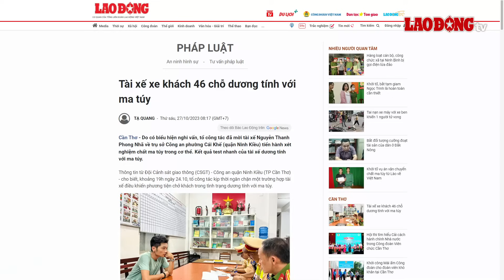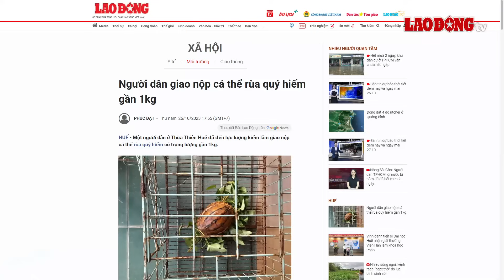Trưa 27/10 | Quái chiêu giả ‘hotgirl nóng bỏng’, gạ tình rồi dùng clip nhạy cảm để tống tiền | BLĐ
BÁO LAO ĐỘNG | Vào vai “hot girl” để nhắn tin làm quen với một người đàn ông qua mạng, 1 đối tượng ở Bắc Giang đã dùng chính những clip nhạy cảm nhận từ người đàn ông này để quay lại đe dọa, tống tiền. Đối tượng này đã bị cơ quan cảnh sát điều tra công an huyện Hiệp Hòa, Bắc Giang bắt giữ người trong trường hợp khẩn cấp.

00:00 Các tin tức đáng chú ý có trong bản tin:
00:34 Vào vai 'hot girl', dùng clip 'nóng' tống tiền qua mạng
01:37 Tiếp tay trùm buôn lậu Mười Tường, cựu sĩ quan công an lĩnh 8 năm tù
03:04 Cháy lán trại trong đêm, hàng trăm công nhân tháo chạy, một người tử vong
03:56 Xử lý tài xế xe vượt ẩu trên đèo Mimosa bị camera hành trình ghi lại
05:05 Tài xế xe khách 46 chỗ dương tính với ma túy
06:13 Đêm không ngủ vì nghe tiếng sạt lở, đất đá và cây tuột xuống sông
07:19 Người dân giao nộp cá thể rùa quý hiếm gần 1kg
08:37 Thời tiết hôm nay 27.10: Bắc Bộ trời nắng, Nam Bộ mưa dông về chiều

* Đường dây nóng: 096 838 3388